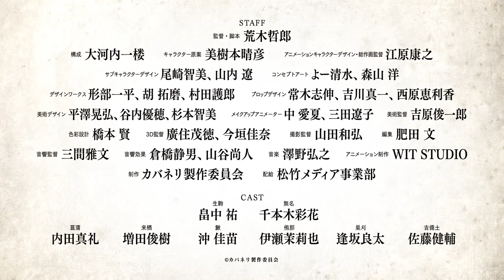劇場中編アニメーション『甲鉄城のカバネリ 海門決戦』ティザーPV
劇場中編アニメーション『甲鉄城のカバネリ 海門決戦』　2019年春 劇場上映

【INTRODUCTION】
　その旅路の先に、新たな運命(さだめ)
世界中に産業革命の波が押し寄せ、近世から近代に移り変わろうとした頃、突如として不死の怪物が現れた。後にカバネと呼ばれる事になるそれらは、鋼鉄の皮膜に覆われた心臓を持ち、噛んだ者までもカバネにしてしまう。カバネは爆発的に増殖し、全世界を覆い尽くしていった。極東の島国である日ノ本（ひのもと）で、分厚い装甲に覆われた蒸気機関車、通称・駿城（はやじろ）の一つ、甲鉄城（こうてつじょう）に乗り込んだ生駒たちは、熾烈な戦いを潜り抜け、カバネと人の新たな攻防戦の地、日本海に面する廃坑駅「海門」（うなと）に辿りついた。生駒たちは、同じくカバネから「海門」を奪取せんとする、玄路、虎落、海門の民と「連合軍」を結成し、カバネ撃退の策を立てるのだが、「海門」の地にはある“秘密”が隠されていたのだった－。

監督・脚本　荒木哲郎
構成　大河内一楼
キャラクター原案　美樹本晴彦
アニメーションキャラクターデザイン・総作画監督　江原康之
サブキャラクターデザイン　尾崎智美　山内遼
コンセプトアート　よー清水　森山洋
デザインワークス　形部一平　胡拓磨　村田護郎
プロップデザイン　常木志伸　吉川真一　西原恵利香
美術デザイン　平澤晃弘　谷内優穂　杉本智美
メイクアップアニメーター　中愛夏　三田遼子
色彩設計　橋本賢
3D監督　廣住茂徳　今垣佳奈
撮影監督　山田和弘
編集　肥田文
音響監督　三間雅文
音響効果　倉橋静男　山谷尚人
制作　カバネリ製作委員会
配給　松竹メディア事業部

【キャスト】
生駒（いこま）畠中 祐/無名（むめい）千本木彩花
菖蒲（あやめ）内田真礼/来栖（くるす）増田俊樹
鰍（かじか）沖 佳苗/侑那（ゆきな）伊瀬茉莉也
巣刈（すかり）逢坂良太/吉備土（きびと）佐藤健輔